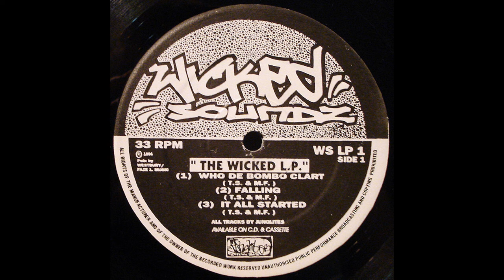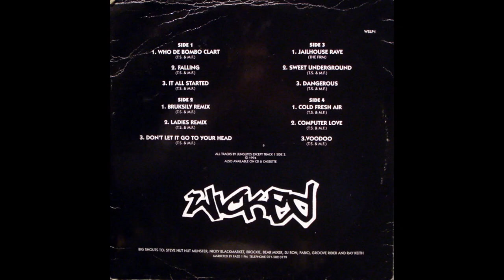The Junglites - Falling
ARMSHOUSE JUNGLE TUNE